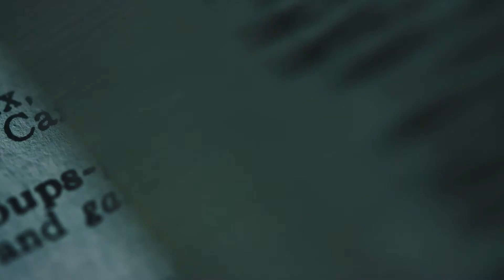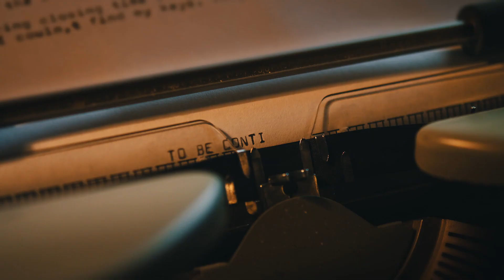The Big Apple Grind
"The Big Apple Grind" is a composition for brass sextet.  The initial version was composed in March 2004 and it received its first (and so far only) recital performance a few months later in New Mexico by Farmington's marvelous ensemble, 'Brassworks' (whose members had also come up with the name for the piece).  Here, filmmaker/editor Bruno Taniguchi uses my swing music to craft a lurid story about a mystery writer who is laboring over his new crime novel which involves a cop, the cop's wife, and the wife's jazz musician lover.  It's not going to end happily.